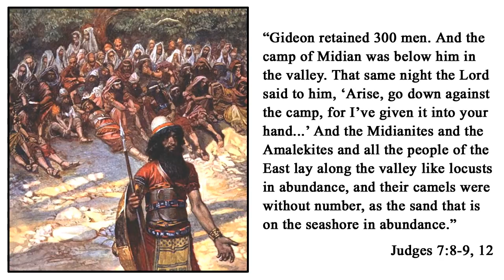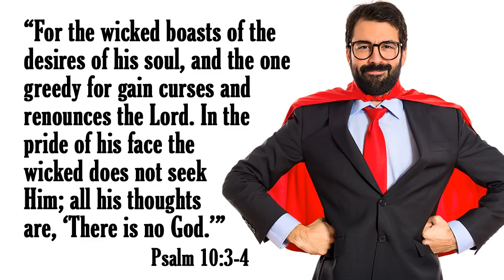Could 300 Spartans Defeat 300 Israelites?